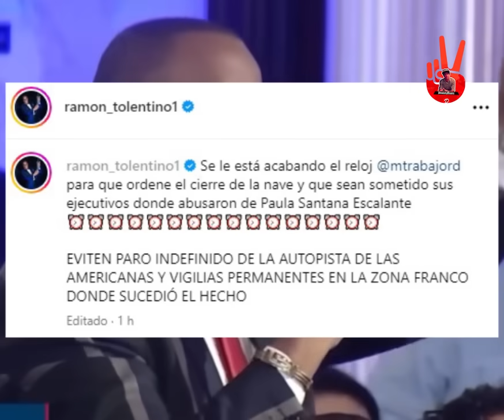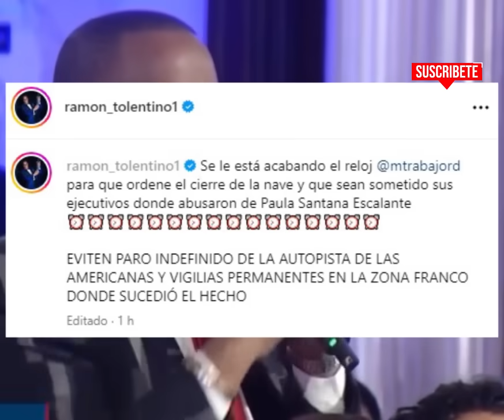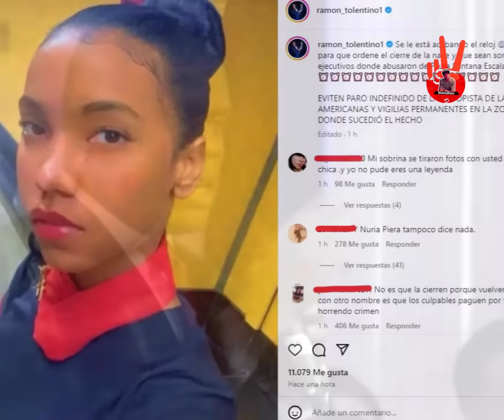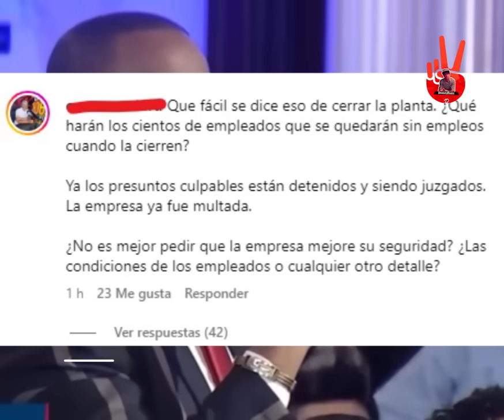😱Ahora Si Coñ0🚨 Se van a caer para atra con esto que paso con la supervisora caso paula Santana